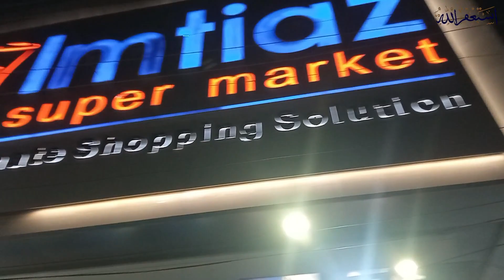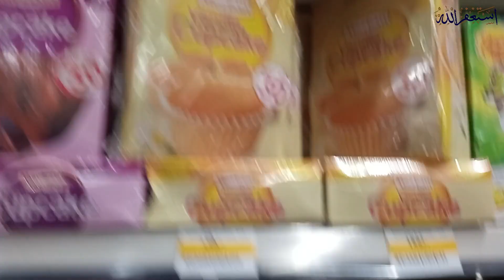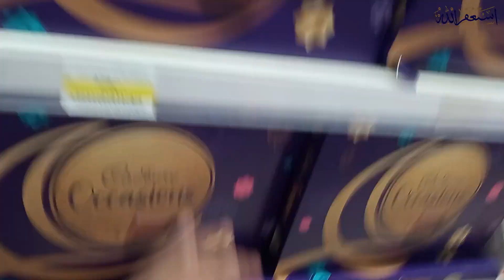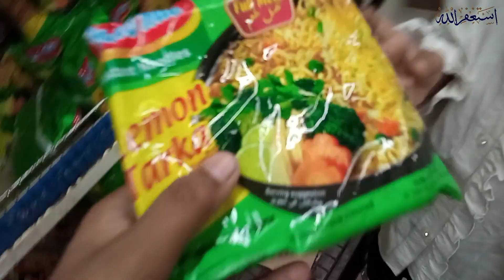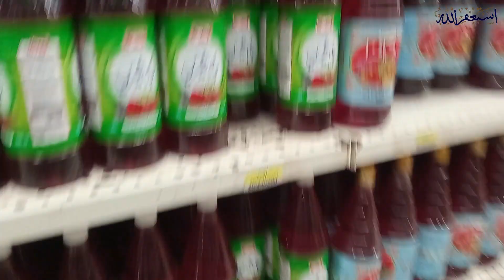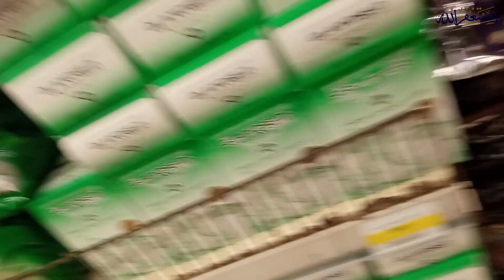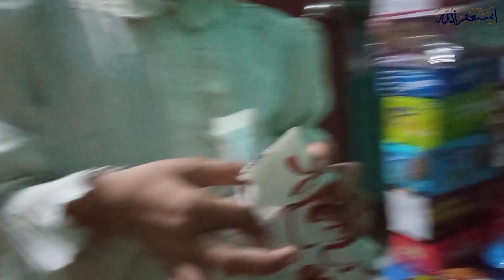imtiaz super market shopping | hareem nay li koch khany penay ki cheezain | vlogging with syed